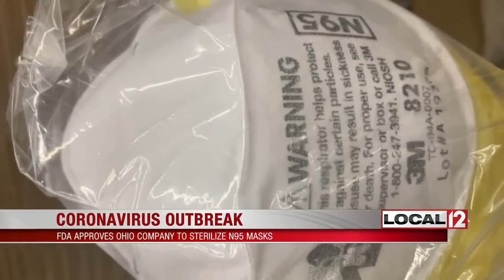Battelle machine able to clean 80,000 surgical masks per day receiving FDA approval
COLUMBUS, Ohio (WSYX/WTTE/WKRC) - Weeks after the onset of a global COVID-19 pandemic, Columbus-based Battelle received federal approval to begin disinfecting the hospital masks used in treatment of coronavirus patients.

Late Sunday night, Gov. Mike DeWine tweeted that his mission was a success. "I want to thank President Trump for his leadership and Dr. Hahn of the FDA for approving the use of this life-saving technology that Battelle has developed," said Gov. DeWine. "This will not only help Ohio's healthcare workers on the front lines of the COVID-19 crisis, but Battelle will also be helping health care workers in hot spots throughout the country including New York and Washington state."|

Battelle recently developed a machine called the "Critical Care Decontamination System," which uses pressure and vaporized hydrogen peroxide to disinfect N95 respirator masks, according to the company's CEO Lewis Von Thaer.

The masks are currently in short supply in Ohio and worldwide, along with a handful of other personal protective items used by doctors and nurses.

Battelle's machine, built out of empty metal shipping containers, can clean 80,000 of the N95 masks per day and make them safe for re-use as many as 20 times, according to the company. However, early Sunday morning the federal Food and Drug Administration severely limited the capacity of the machines to do that job.

According to a morning news release from Governor DeWine, the FDA limited Battelle to cleansing just 10,000 masks per day — as well as limiting operations of the machine to only the state of Ohio. Battelle has developed or shipped machines already for Seattle, New York City and Washington, D.C.

"Needless to say, I was quite angry. I picked up the phone and called President Trump," said DeWine, whose administration has been pushing for the approval of Battelle's machine for at least several days.

After their phone call, Trump tweeted his support on Sunday.

"Hope the FDA can approve Mask Sterilization equipment ASAP. As per Governor @MikeDeWine, there is a company in Ohio, @Battelle, which has equipment that can sterilize masks quickly," the President tweeted. "Highly recommended...FDA must move quickly!"

The governor also spoke with FDA officials Sunday morning and expects more news sometime later in the day.

“This is not going to solve every problem,” DeWine said. “But it’s going to help, not just here in Ohio, but across the country.”

DeWine said machines are ready to be sent to Seattle and the Washington, D.C. area. The governor said Batelle has the ability to make 15 more machines in the next few weeks.

Meanwhile, the state’s number of confirmed cases moved to 1,653 Sunday, including 403 hospitalizations. There have been 139 ICU admissions and 29 deaths in Ohio.

In a press conference Saturday, Gov. DeWine made a public plea to the FDA to grant the EUA.

DeWine revealed the FDA's authorization Sunday in a statement but did not mince words when expressing disappointment with the administration's decision to limit the technology from 160,000 masks a day to only 10,000.

The FDA's decision to severely limit the use of this life-saving technology is nothing short of reckless," said Governor DeWine. "Battelle's innovative technology has the capability to protect healthcare professionals and first responders in Ohio and across the country, but in this time of crisis, the FDA has decided not to support those who are risking their lives to save others. This is a matter of life and death. I am not only disappointed by this development, but I'm also stunned that the FDA would decline to do all it can to protect this country's frontline workers in this serious time of need.
In addition to limiting the number of masks, the governor said the FDA also limited sterilization to Battelle's headquarters ruling out the possibility that the technology could be used in places such as New York and California where supplies of PPE are dangerously low.

The FDA and Battelle were not immediately available for comment and it is not clear why the technology is being limited.